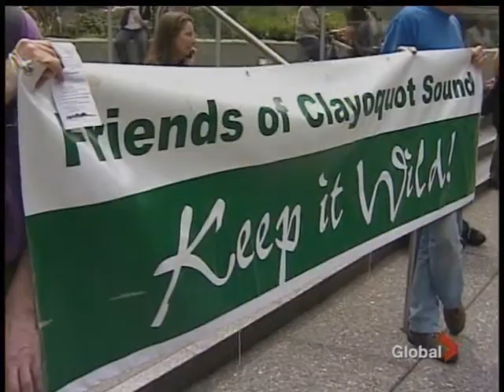Copper Mine Opposed, Tofino BC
protested by wilderness society